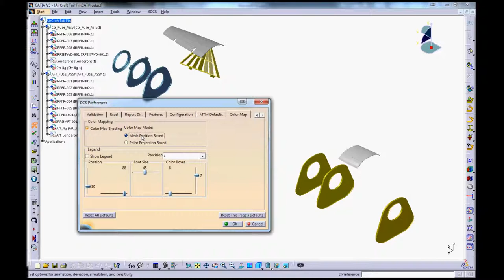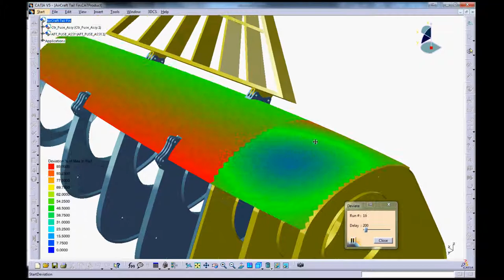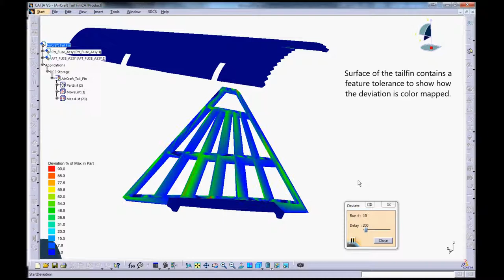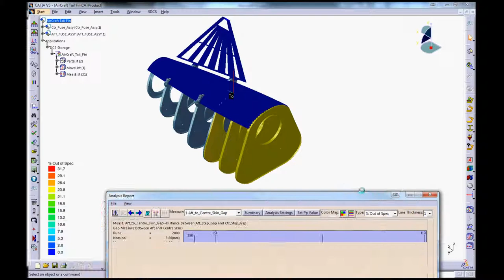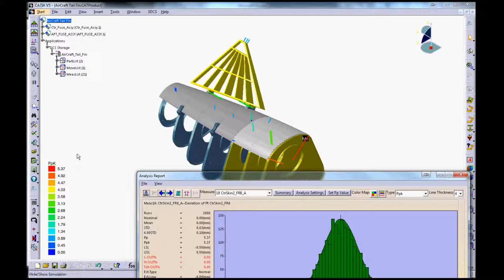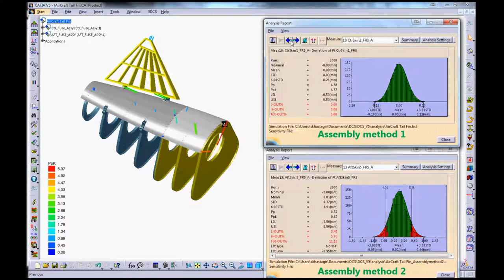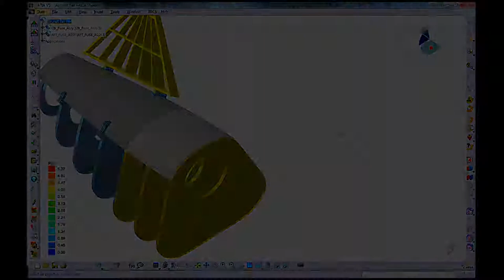3DCS Introduces 2 Kinds of Color Mapping to Quicken SPC and Dimensional Analysis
3DCS is a powerful CAD based tool for Dimensional Analysis using 3D Monte Carlo Simulation.

This video shows both kinds of Color Mapping in 3DCS, Shading and Lines.

Color Map Shading, as part of dimensional analysis, allows the user to identify key contributors to variation visually, instantly zeroing in on problem zones in the product. This can reduce time and aggravation by focusing the dimensional analysis.

Color Map Lines are helpful visual tools for visualizing variation performance metrics as part of Statistical Process Control (SPC). A user can view ppk, pp, cp, cpk or other statistics on their model with lines indicating areas close to proposed goals, and those farthest from.

Variation analysis is a powerful part of SPC, and Color Mapping is one useful tool to quickly root cause trouble spots and identify key contributors to variation in a 3D CAD model.